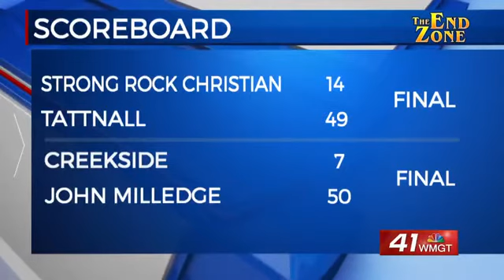The End Zone: Week 11 scores and highlights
The End Zone: Week 11 scores